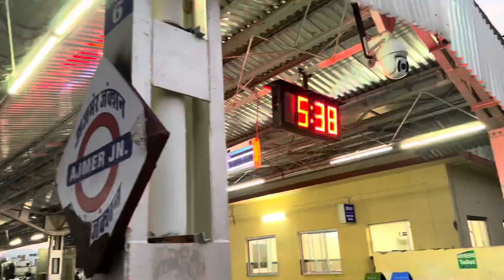𝟑 𝐃𝐚𝐲𝐬 𝐢𝐧 𝐌𝐎𝐔𝐍𝐓 𝐀𝐁𝐔 😍 | Mount Abu Food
Hello Guys , this is the 3 days tour to Mount Abu . As we planned to cover maximum places but due to heavy rainfall these are the places that we could covered. Detail video of each place is on the Instagram. I am attaching the link you can follow us there for amazing content 😇❤️
✅ Places to Visit ⬇️
~ Mahendra Rabri near bus stand Abu road
~ Hotel ~ Hotel New Parash ( For breakfast & dinner )
~ Ice cream at Nakki lake
~ kulfi at Achalgarh Fort
~ Maggi campaign on the way of Guru Shikhar
~ Parantha ~ Ambika Food Centre

Follow for more such video❤️🕉️